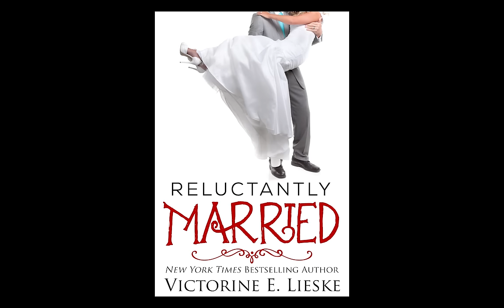Reluctantly Married by Victorine E. Lieske - Full Audiobook narrated by Melissa Moran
Megan Holloway can’t stand her local morning show co-host, Adam Warner, even though he’s a total hunk. He goads her on-air until she says things she regrets. But since ratings increase each time they have an on-air fight, the producer encourages his behavior.

When a relationship specialist comes onto the show purporting that Adam has hidden feelings for her, she reluctantly agrees to go out with him—on camera. What starts out as one date turns into a viral dating show with Megan and Adam alternating between locking lips and knocking heads.

As Megan fights her growing attraction to Adam, their popularity increases and ABC takes notice, offering them their own program. Not a morning show like Megan is hoping, but a dating show in which she and Adam must marry at the end. With the promise of a hundred thousand dollars and the possibility of scoring what she really wants, her own national program, she signs on.

What she doesn't know is that Adam has fallen in love with her, and his objective is to get her to do the same.

I hope you enjoy this audiobook! Find all of my books on my